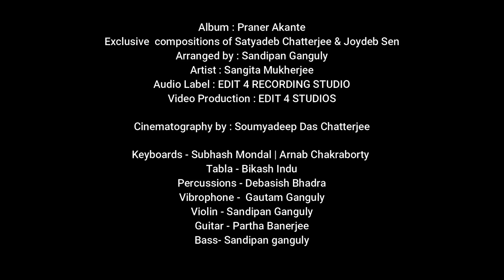MON AMAR AAR | SANGITA MUKHERJEE | PRANER AKANTE ALBUM | EDIT 4 STUDIOS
Presenting you the fifth song from the album PRANER AKANTE.

Track : MON AMAR AAR KICHU
Lyrics & Composed by : SATYADEB CHATTERJEE
Arranged by : SANDIPAN GANGULY
Vocal Over Credits : TANIA MUKHERJEE

Audio Copyright Owned by : E4R Studios
Video Copyright Owned by : EDIT 4 STUDIOS